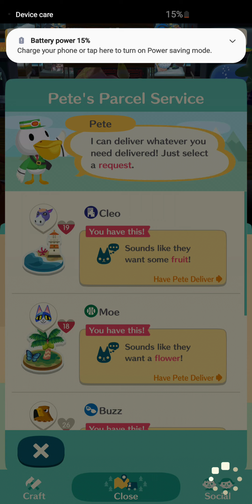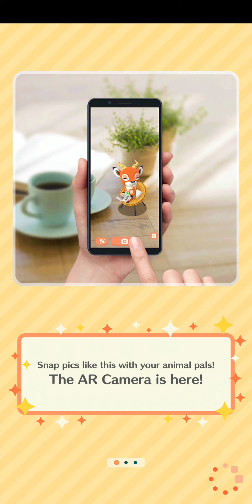May 22, 2024